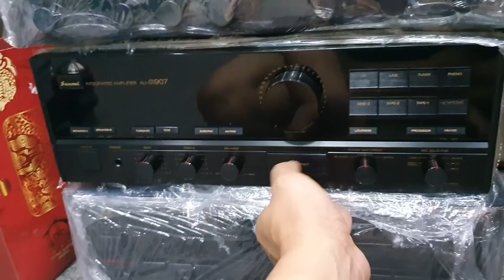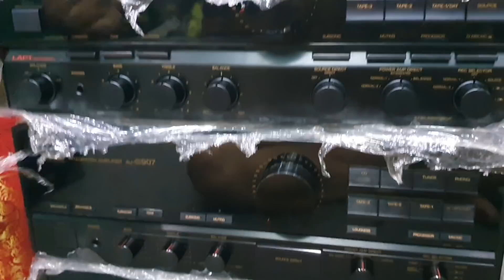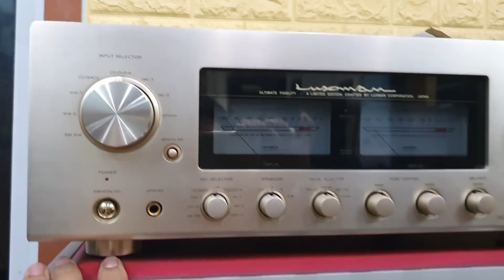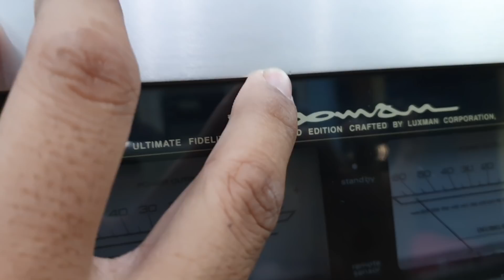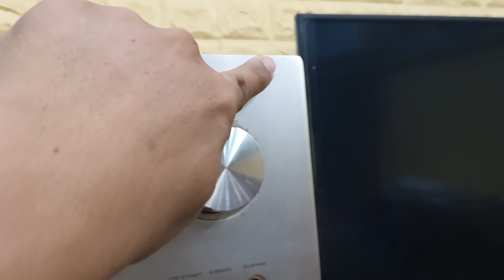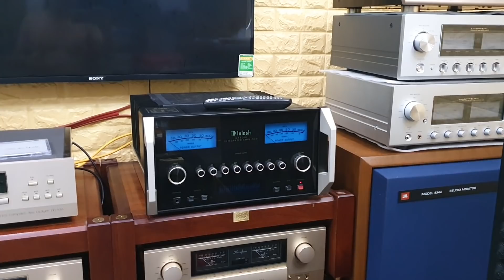23/10 hàng Vip về. CD Luxman D-7. Combo Denon S10III Limited. Sansui 907L extra. Mâm than độc